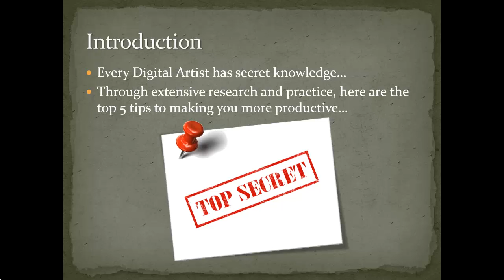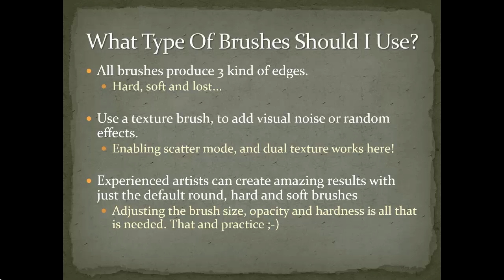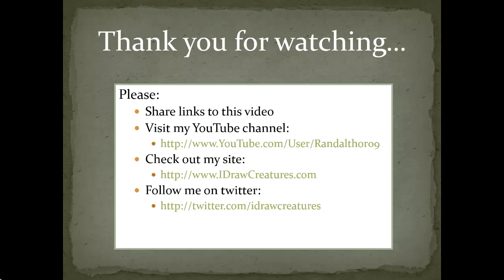Top 5 Digital Painting Tips - Photoshop Productivity Boosters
This video answers 5 of the most common questions beginner artists ask, when starting digital painting.
Whether it is character design, creature design, concept art or illustration we have the answers here, including:
What size canvas should I use?
What tablet settings should I use?
How many layers should I use?
What level of opacity should I use?
What type of brush should I use?